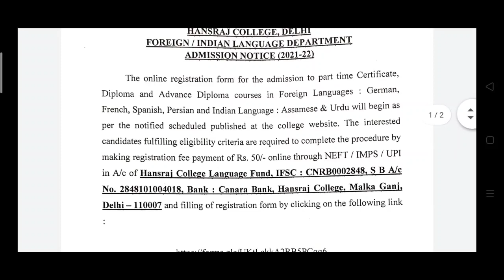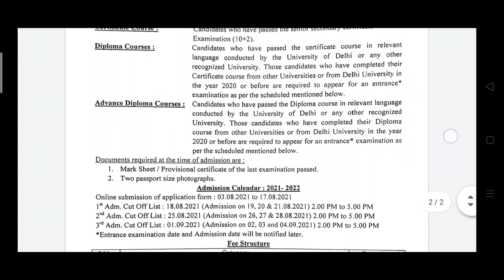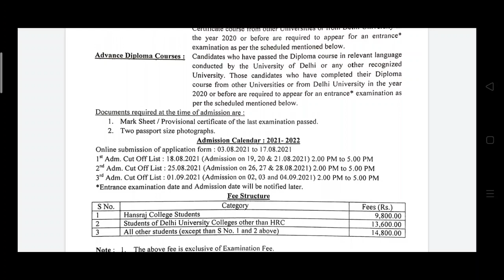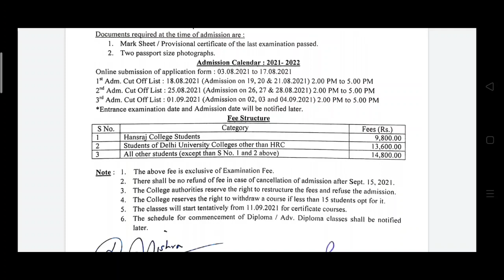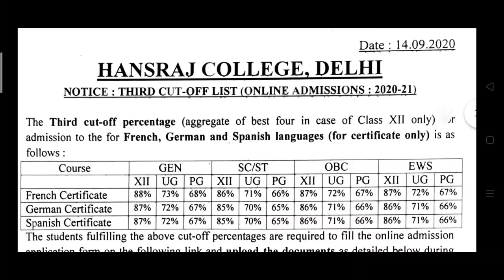HANSRAJ COLLEGE FOREIGN LANGUAGE ADMISSION 2021-2022 | Delhi University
Hansraj College foreign language admission 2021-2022
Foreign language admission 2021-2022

Delhi University North Campus admissions
Delhi University Foreign language examination

Foreign language admissions in Delhi University 2021-22
Foreign language admissions in DU
Foreign language in DU
Foreign language course
Foreign language
Admission criteria for admission in DU
Foreign languages
French language admissions in DU
Spanish language admission in DU
German language admission in DU
Korean language admission in DU
Chinese language admission in DU
Japanese language admission in DU
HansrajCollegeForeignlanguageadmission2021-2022